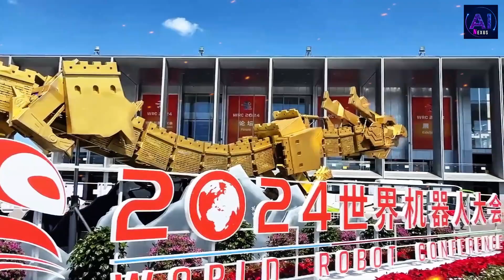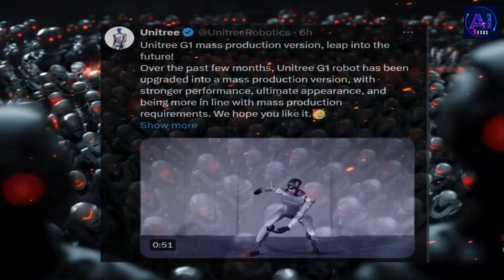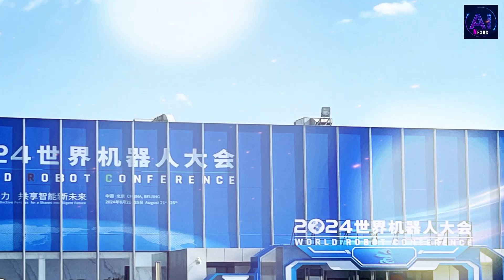BREAKING! China’s Ai Humanoid Robot Announcement has me SPEECHLESS!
BREAKING NEWS! China has just unveiled their latest AI marvel—a humanoid robot that will leave you speechless. Are you ready to witness the future of technology? This groundbreaking announcement has sent shockwaves through the tech world. Don't miss out on this mind-blowing revelation!